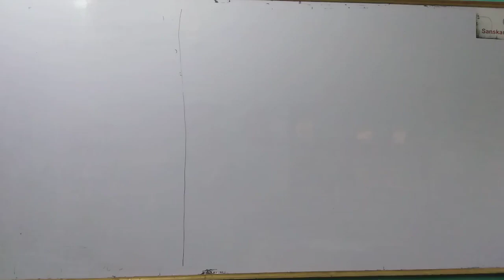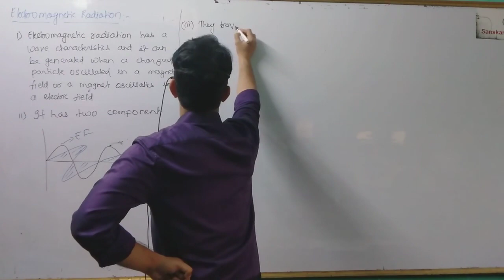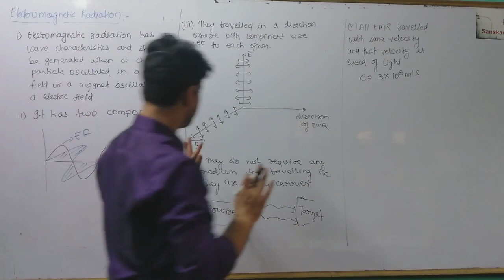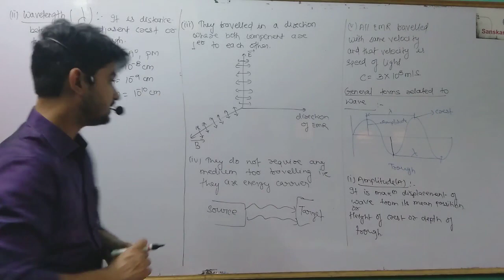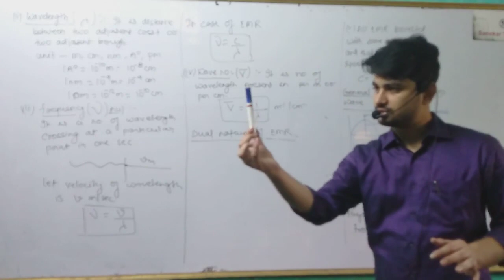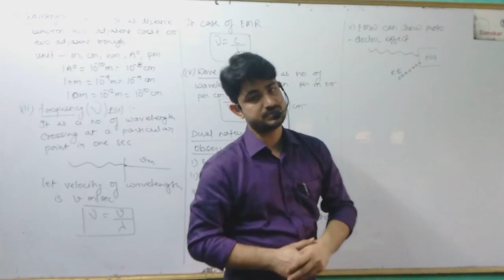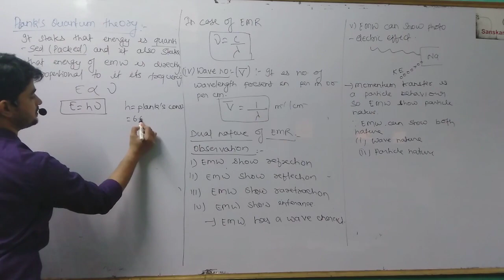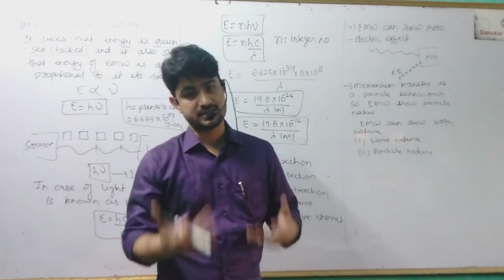ATOMIC STRUCTURE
Electromagnetic waves and Planks quantum theory